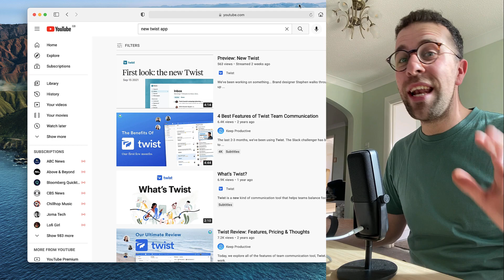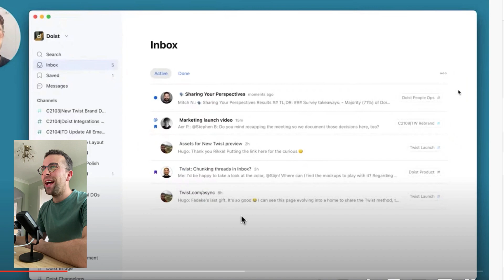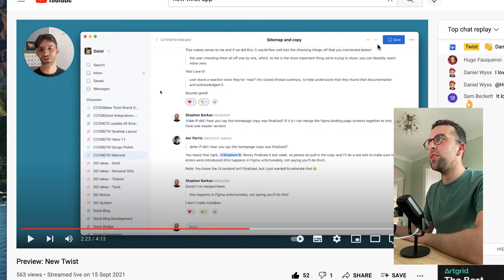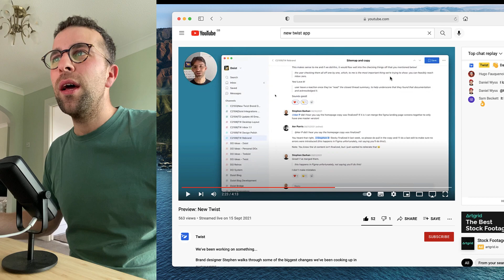New Twist: Live Reaction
Stop doing busywork! Try Bento Focus Find the best productivity tools with our A new Twist is coming soon. We live react to the latest edition coming soon to Twist users. Twist is a team communication application designed for a-sync and remote teams developed by Doist.

🌿  DISCOVER MORE